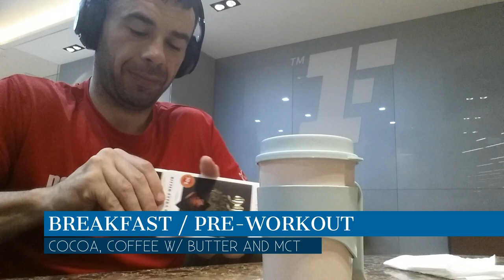Valentine's Day Special Full Body Workout Plus Black Fungus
Took myself out to the gym and showed myself a good time - keto style baby. Feast your eyes on my volume day full body workout. Following my workout I get some grub and introduce you to a new friend of mine - Black Fungus.  Enjoy the show.